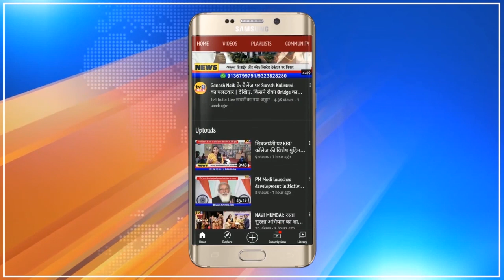Modi सरकार ने दी Tata Cancer Hospital में बेड और स्टॉफ बढ़ाने की मंजूरी | MLA ने जताया आभार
बीजेपी के स्थानीय विधायक महेश बालदी और प्रशांत ठाकुर ने केन्द्रीय मंत्री नितिन गडकरी के हवाले से इसकी मांग की थी जिसे कैंसर मरीजों की मुसीबत देखते हुए मंजूरी मिल गयी है. दोनों विधायकों ने इस मंजूरी के लिए केन्द्रीय मंत्रियों का आभार जताते हुए कहा कि खारघर टाटा कैंसर हॉस्पिटल में जैसे कैंसर मरीजों की संख्या बढ़ रही है, वैसे में बढ़ी हुई सुविधाओं से लाखों मरीजों को शीघ्र उपचार देने में मदद मिलेगी.